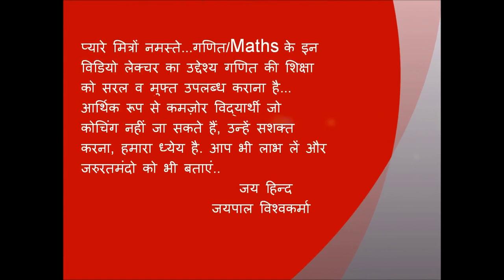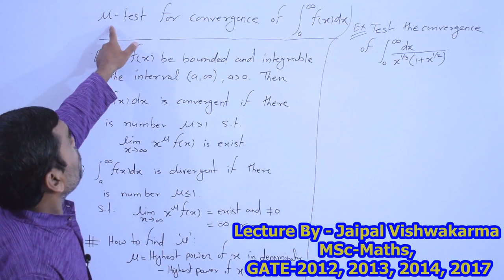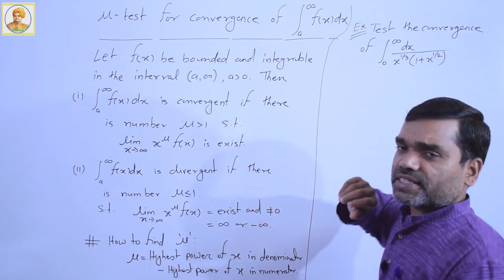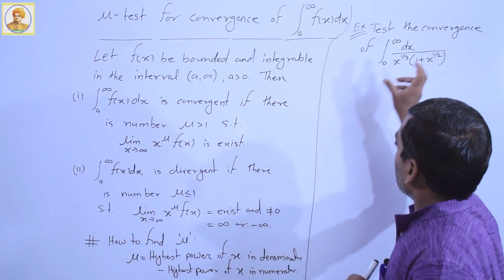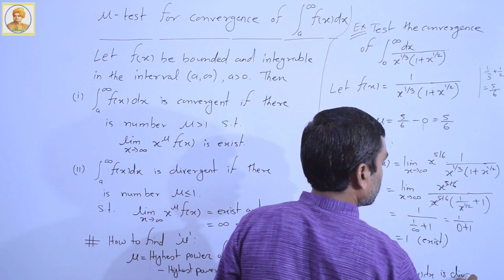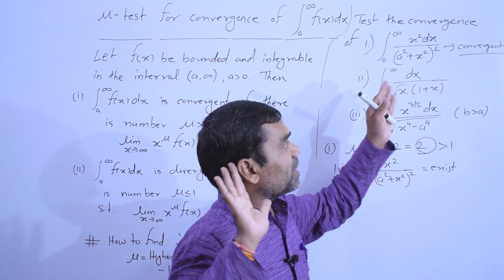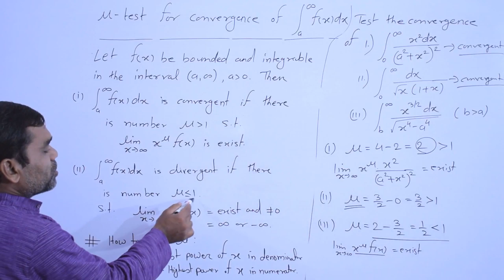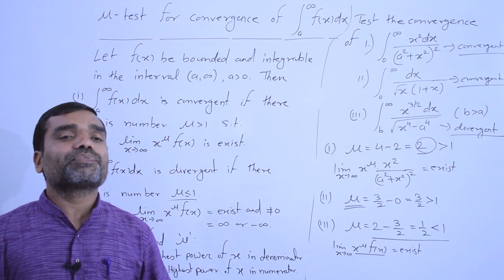Improper Integral of first kind - 'u' test of Convergence in Hindi (Lecture-3)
This Video Lecture Series presented By VEDAM Institute of Mathematics is Useful to all students of Engineering, BSc, MSc, MCA, MBA... of  India.
                                    our Video Lecture are Useful to Engineering Mathematics, BSc Maths, IITJAM, GATE, CSIR NET and other Entrance Exams etc.

Vande Matram